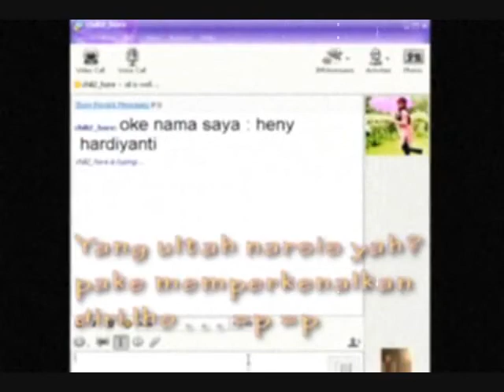Happy birdy Hany!